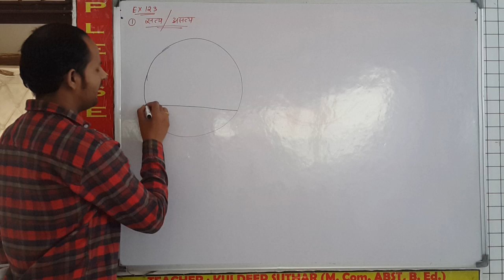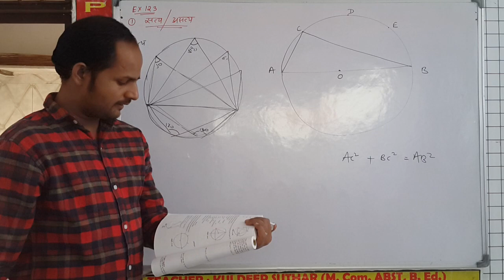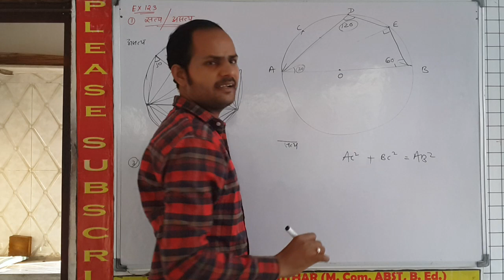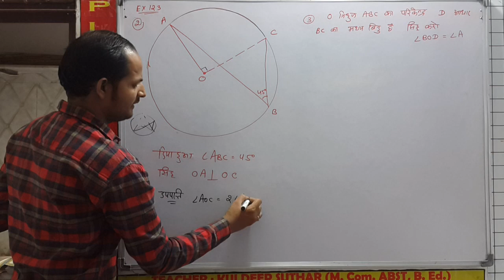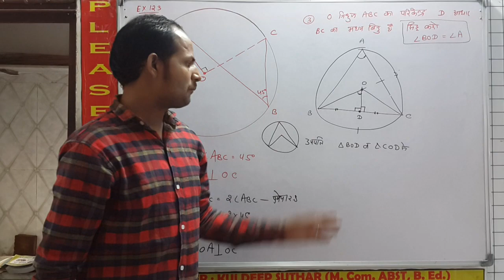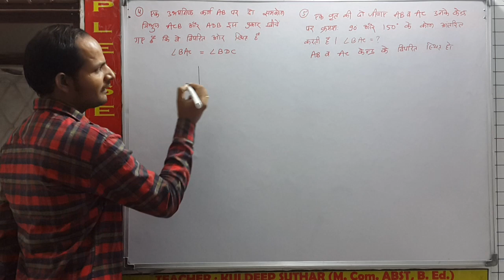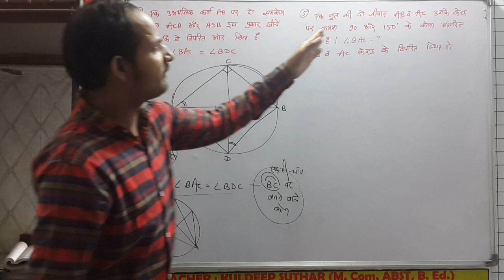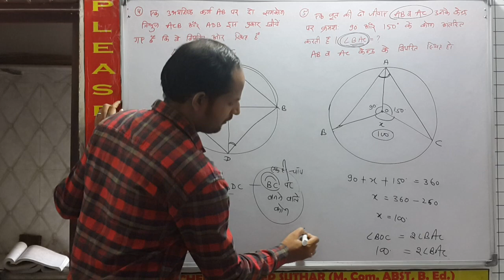Q. No. 1 to 5. Ex 12.3 Ch 12 Circle (वृत) Class 10 Maths RBSE In Hindi / Class 9 Mathematics CBSE